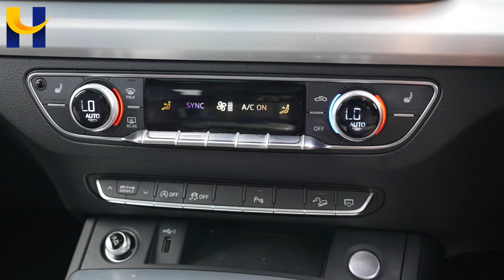Audi Q5 KP18XFG